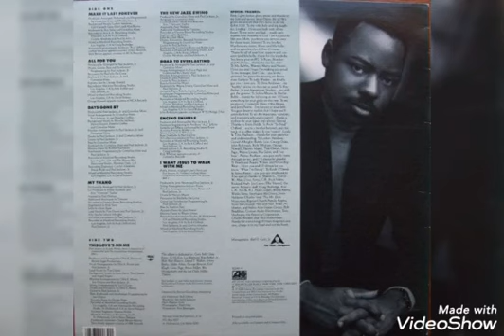Paul Jackson, Jr. & Tim Owens - This Love's On Me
Tim Owens leads this song. Angel Rogers, Lynn Davis and Terry Steele featured as backing vocals. The late great legendary Mr. George Duke (piano) also was featured in the song. Enjoy!